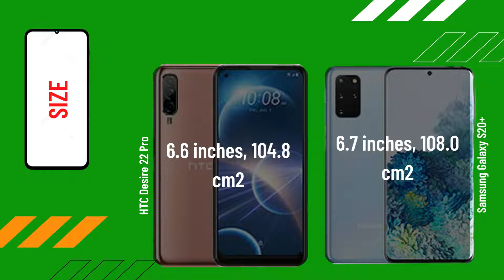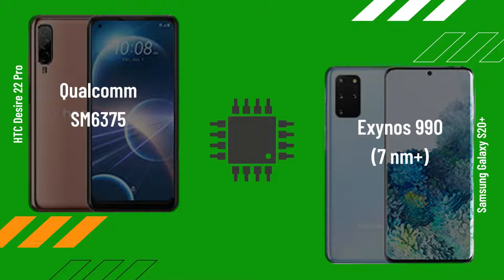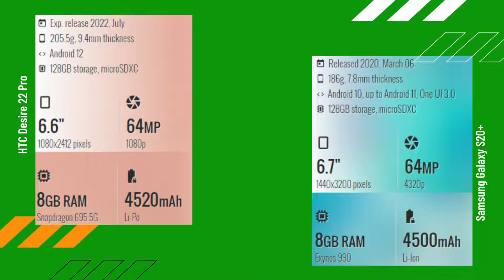HTC Desire 22 Pro vs Samsung Galaxy S20+ full comparison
HTC Desire 22 Pro vs Samsung Galaxy S20+ | Comparison | Review | Unboxing | Price
Hey guys, in this video I did the animated specs comparison of HTC Desire 22 Pro vs Samsung Galaxy S20+

@adi tech compare Full Smartphone Comparison Review